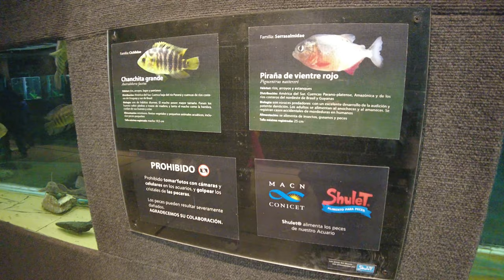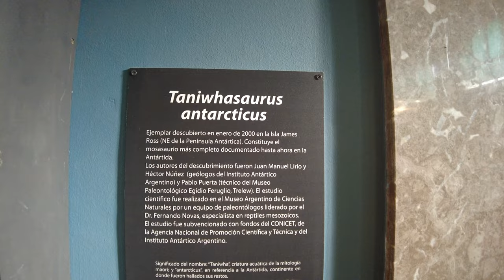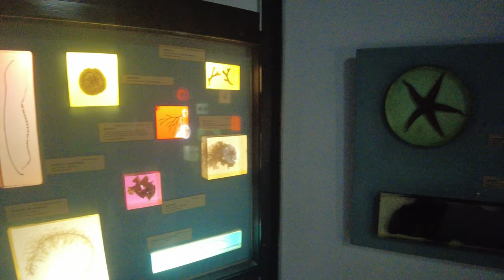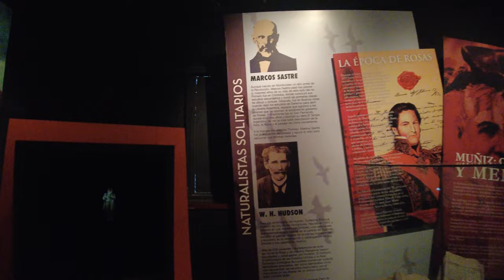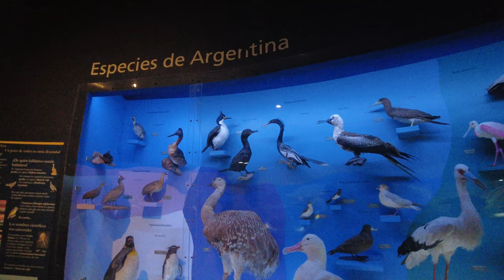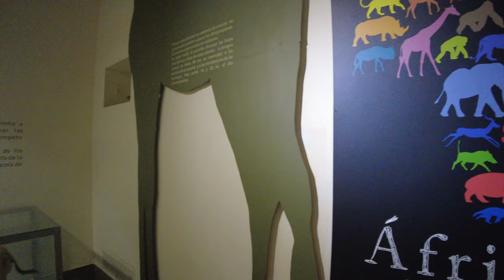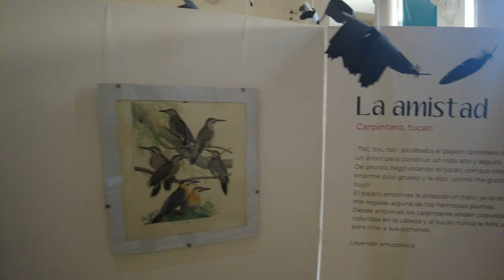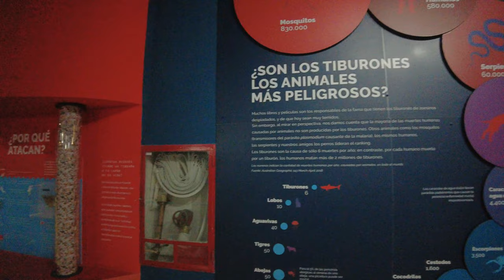【4K】Buenos Aires, MUSEO ARGENTINO de Ciencias Naturales BERNARDINO RIVADAVIA, 4K Paseo COMPLETO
...:::Museo de Ciencias Naturales Bernardino Rivadavia - Buenos Aires:::...

Horario
Dónde: Av. Ángel Gallardo 490, Caballito.
Cuándo: todos los días de 14 a 19 h.

El Museo Argentino de Ciencias Naturales Bernardino Rivadavia es una gran propuesta para que los chicos descubran y valoren la naturaleza.

Sus sala invitan a conocer  el mundo de los mamíferos, anfibios, reptiles y aves,  viajar a la Antártida y deslumbrarse con la sala paleontología.
Una propuesta para aprender y divertirse en familia.

– Todos los días de 14 a 19 hs.
- Sin reservas. Ingreso por orden de llegada con control de aforo.
Entrada

-La entrada tiene un valor de: $ 350 cada/uno.
A partir del 1º de Julio el valor de la entrada será de $ 500 cada /uno
- Menores de 6 años no abonan.
- El pago es únicamente en efectivo
Ingreso

- El guardarropa no se encuentra habilitado. Les recordamos que sólo se puede ingresar con bolsos pequeños.
- No se puede comer, ni beber durante la visita.
Recorrido

- El recorrido a través de las dos plantas del Museo se realizará en sentido único. Uso de tapaboca durante todo el recorrido.

Cómo llegar al Museo de Ciencias Naturales

En colectivo: 15, 19, 24, 36, 42, 55, 57, 65, 71, 76, 92, 99, 105, 106, 109, 110, 112, 124, 127, 135, 141, 146

En subte: Línea B, estación Angel Gallardo (caminar 500 metros).

...:::Bernardino Rivadavia Museum of Natural Sciences:::...

Where: Av. Ángel Gallardo 490, Caballito.
When: every day, 2pm to 7pm.

The Museo Argentino de Ciencias Naturales Bernardino Rivadavia is a great way for kids to discover and appreciate nature.
Its various rooms reveal the worlds of mammals, amphibians, reptiles and birds. Travel to Antarctica and then marvel at the paleontology room. A great option for all the family to enjoy.